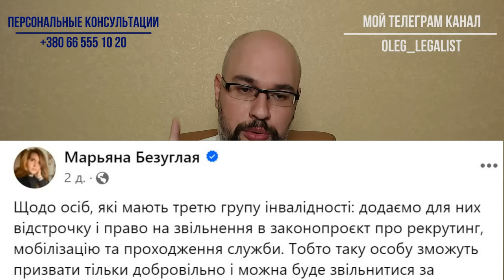Безуглая мобилизация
В Верховной Раде готовится законопроект, который изменит подходы к мобилизации, к воинской службе, к раздаче повесток, а также будут отменены отсрочки и предоставят новые полномочия ТЦК и СП, отменят срочную службу и установят новую ответственность за уклонение от мобилизации (за неявку по повестке). Об этом много пишет Марьяна Безуглая, а я поделюсь общим впечатлением и опасениями по этому поводу.